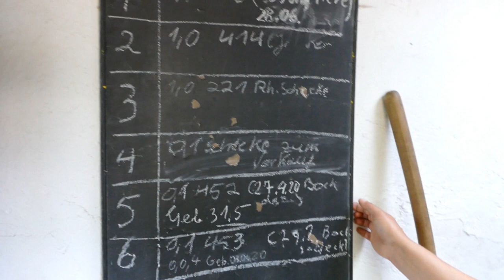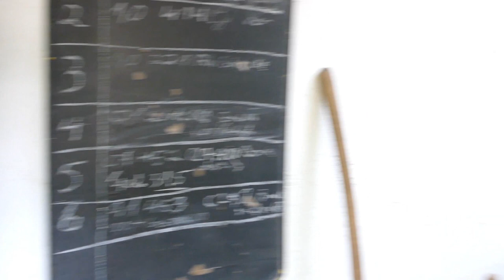Rheinische Schecken im Tiergarten Mönchengladbach | zoos.media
Im Tiergarten Mönchengladbach gibt es ganz besondere Tiere mit regionaler Bedeutung: Rheinische Schecken. Direktorin Dr. Katrin Ernst stellt uns die Haustierrasse und ihre Haltung vor.

Die Rheinländer sind nicht nur ein besonderer Schlag Mensch, sondern auch als Rasse bekannt, die im Englischen als Rhinelander - also Rheinländer - bekannt ist. Die Rasse also solche ist vom British Rabbit Council (BRC) und von der American Rabbit Breeders Association (ARBA) anerkannt. 1905 wurde sie zum ersten Mal vom Postbeamten Josef Heintz aus Grevenbroich im rheinländischen Städtedreieck Düsseldorf-Köln-Mönchengladbach ausgestellt.

Josef Heintz züchtete eigentlich Japanerkaninchen. Sein Nachbar erhielt allerdings durch Kreuzung einer grau-weißen Schlachtkaninchenhäsin mit einem Japanerrammler von Heintz ein dreifarbig geschecktes Tier. Mit diesem Tier begann er etwa 1902 eine dreifarbige Scheckenrasse zu züchten und so entstand der Rheinische Schecke.

Die Zucht, die im Tiergarten Mönchengladbach sehr gut läuft, ist allerdings komplexer als man vielleicht denkt, weil die Art zu den Punktscheckenrassen gehört. Wie die anderen Punktschecken auch, ist die Rheinische Schecke spalterbig, das heißt, dass die Verpaarung typgerechter Tiere untereinander führt zu 25 % japanerfarbigen Tieren, 50 % Typschecken und 25 % so genannten Hellschecken.

Bei dieser besonders wegen ihrer Optik beliebten Rasse störten diese andere Tiere aber gar nicht. Im frühen 20. Jahrhundert waren die Rheinischen Schecken nämlich auch wegen ihres Fleisches beliebt. Die fehlfarbigen Tiere waren dann nämlich ein hervorragendes Festmahl in schweren Zeiten während und zwischen den Kriegen, während man die übrigen selbst zur Zucht nutzen oder an andere Halter verkaufen konnte.

Der Rheinische Schecke ist also nicht zur ein Tier zum Liebhaben gewesen, sondern auch als Nutztier gebräuchlich gewesen. Im weiteren Verlauf des 20. Jahrhunderts und dem wirtschaftlichen Aufschwung in Deutschland waren dann solche Zuchten einfach nicht mehr möglich und ihre Bedeutung als Nutztiere verschwand. Inzwischen ist die Rasse deshalb bedroht.

Der Tiergarten Mönchengladbach versucht nun diese Rasse zu erhalten, zu der man auch lokal eine besondere Verbindung hat, wie Dr. Katrin Ernst im Interview erklärt.